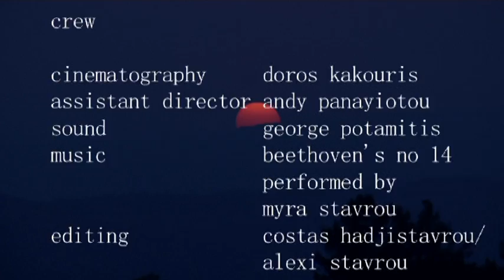Alexi Stavrou, Maria Ioannou, George Zenios in 'sunrise sunset' short film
this is a film which depicts a man unaware of the passing of time, unaware of what is really important in life. He focuses on work, money and success which he achieves. But as he sits in his nice house on the top of a mountain he is alone, except for his delusions he is old and all alone. Sunrise Sunset is based on some the nostalgic poems of C.P Cavafy and executed with a hard working cast and an excellent crew. It was filmed entirely in one day...the hottest day of the year at 47celcius, on top of a mountain in a glass house! It was grueling but we are happy with the product